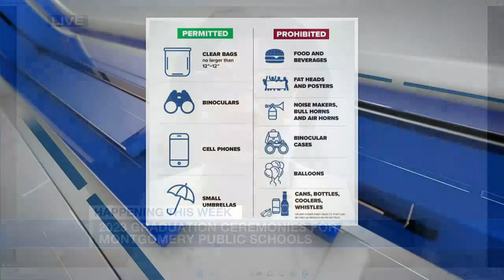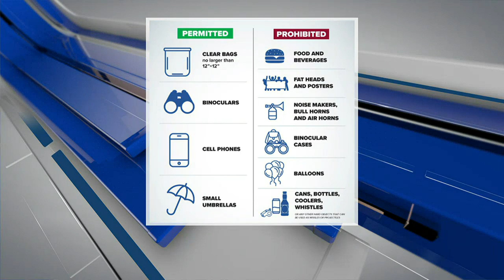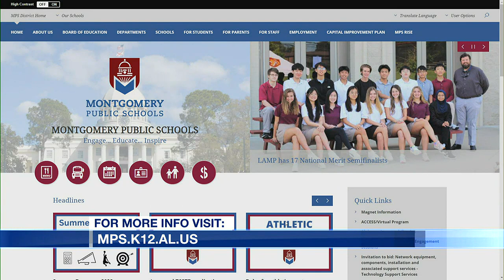MPS on upcoming Graduation Ceremonies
Graduation ceremonies for MPS have already begun and Jade Jones from MPS joins us to tell us more about the upcoming graduation festivities